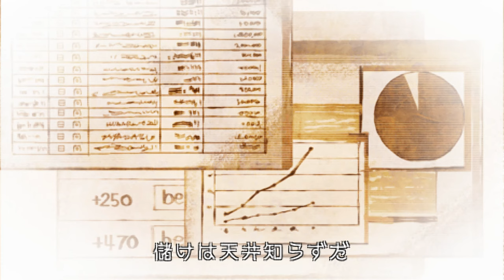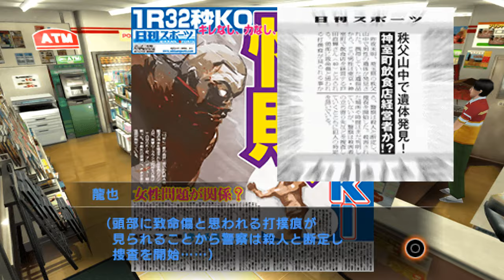Kurohyō: Ryū ga Gotoku Shinshō (Yakuza Black Panther) 4K Walkthrough part 5